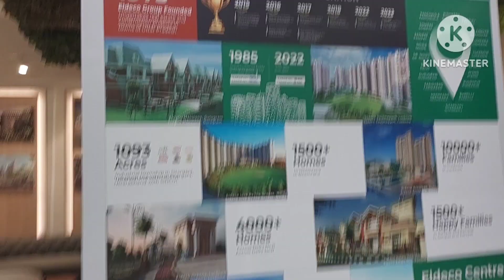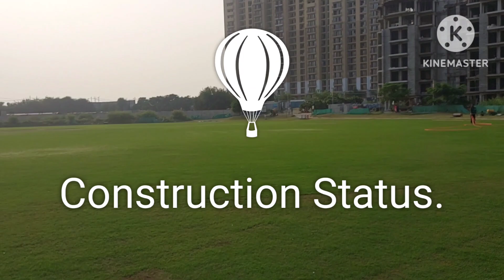ELDECO LIVE BY THE GREENS I SECTOR 150 NOIDA I LOCATION REVIEW I 9811624291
CHANGE TO HOMES WITH A RESORT-LIKE LIFESTYLE :-
Live the way you would in a resort. It has all been designed to give you a relaxed outlook.

Chill out on the poolside cabanas as you chat, read a book or simply work on your laptop
Swim a lap or two in the swimming pool and bask on the loungers
Grab a bite at the Café
Experience a sense of arrival at the well-appointed entrance lobby

CHANGE TO HOMES WITH WORLD-CLASS SPORTS FACILITIES :-
Be a sport for life with the sports facilities here; whatever be your preference, you have a choice.

Do a lot in the sprawling cricket field right in the middle of the complex*; show off your cricketing skills in a friendly match or play a spectator and cheer from the grass sloped seating and pavilion
Enjoy a quick round of badminton in the comforts of this indoor court
Sweat it out with a leisurely game of lawn tennis
Casually dribble and throw a hoop at the half basketball court

CHANGE TO HOMES WITH AN ACTIVE SOCIAL LIFE:-
Love to mingle? This is the place for you. Whether it’s about old friends coming over or making new ones in the neighborhood, your social life is sure to thrive here.

Meet and greet in style at the café
Stage a play with your kids' theater group at the amphitheater
Chat with neighbors at sundown under a cabana
Celebrate your family occasions in the party hall.

CHANGE TO HOMES WHERE THE KIDS HAVE FUN TOO:-
Anytime is fun-time here for the little ones. All their need for excitement and activities has been well taken care of.

Let them play all they want In the kids’ play areas within the kids-friendly complex.
Cheer them as they go up the rock climbing wall*
Watch over your toddler from a guardians’ seat as he plays in one of the multiple tot-lot areas
Check out the youngsters as they go for a spin at the skating rink*

OVERVIEW :-
Live By The  Greens

Wake up every morning to be greeted by the freshest of the hues, and end your day witnessing the sun go down over the open greens. Embrace a new life and change to your new home - Eldeco Live By The Greens A new residential space in the heart of Noida. Project has a large cricket ground and academy in the center. It is the only such kind of exclusive project in North India. The project infrastructure is an ideal combination of contemporary architecture and features to provide a comfortable living with numerous facilities to relax and fit within the complex. It is one of the highest selling project in Noida region and has seen good price appreciation. Project has lot of pricing upside potential and makes it the investment worthy.

2 & 3 BHK homes in Noida with 80% greenery in 20 acres of land.

World-Class Sports facilities including a cricket academy by Rohit Sharma.

Let me know when you could take out the time to meet in person or come down for a site visit
For Transparent and Unbiased Information about the Project.

FOR BEST DISCOUNT AND OFFER CONTACT TO REALTY RESEARCH EXPERT TEAM
Call For Best Deal - 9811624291.